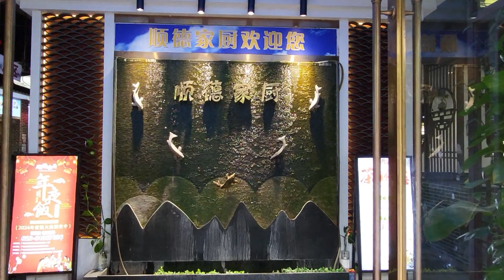Guangzhou Day 3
In this segment, we departed from Landmark Hotel located in Tianhe district of Guangzhou to head over to a concert hall built a long time ago, have no idea what its called and no idea who or what performs there (my guess is chinese opera)

At this point i can only confirm that my brand spanking new Samsung Galaxy Z Flip 5's camera capabilites are just so very bad. Low lighting conditions brings out the pixels in you. Focus is slow, sound capture is not what i expected it to be. Ohhhhh boy. If it wasn't because of the clamshell size which fits into most shallow pockets, i would have gotten a candybar phone. My Oneplus8 pro still reigns over this phone, costs less, has way better pictures and videos, and its vanilla.

Anyway, back to the video, we headed over to Chen Clan Association

Very interesting stone masonry, sculptures of sorts. Very intricate designs, which i don't think can be mimicked with modern machinery and tooling. Even the wood carvings are spectacular to look at (not being much of an art person myself nor a historical buff) There's plenty to look at, and one can easily spend hours learning about the history and enjoy the intricate building aesthetics.

After that we headed over for some "Shunde" feast. The most famous of them all, "no rice porridge" and the fish. Its a standing fish as you can see, and beneath it is the "no rice porridge" in which u cut and it drops down to cook. Pretty aesthetic to look at, taste wise was actually good. The interesting bit is, what you see on my table, was all being done by 1 single fish that was hanging. None of the parts went to waste.
The intestines were chopped up and fried with the egg. Crunchy!
The stomach was deep fried with some light batter, the rest of the parts were segmented to proportions, and of course the remainder of the meat from the fish is deep fried just like the stomach.

So as you can see, we had nothing wasted from the fish, everything is cooked right down to the tail fin and everything is just edible. You can save alot of money on this meal, accompany the fish meal with some vegetables and thats' sufficient. We went a step above to order the roasted goose which was lightly topped up with some noodles (cheong fun/kuey teow)

This was then followed by a walk to ease the filled up tummies, to a french influenced village in Guangzhou. Architecture was definitely french, with the styling and some say, some french dudes are still living there till today.

Later we went to Popark shopping area for some additional shopping. I myself bought quite a few food stuff to bring back to Malaysia. The rest of them bought clothings and all the unnecessary items but hey, its a holiday and it's not expensive there anyway; so why not.

Dinner was at the same awesome place i had for lunch yesterday, joined this time by my aunt (also from malaysia) and her god-daughter which is currently residing there. So we all met up, had a good dinner and since it was Winter Solstice ( a chinese festival more commonly known as Dong zhi/ 冬至) we had some tong yuen and some additional relative to eat with. It was good dinner, i had the claypot waxed meat rice as i did the day before. Mind you i had to beg for them to cook it for me today as it was a big auspicious festival going on and nobody really wanted to go the extra to cook something out of the ordinary.

After dinner, it was back to the Landmark Hotel to get some sleep and prepare for tomorrow. It was already freezing to single digit temperatures today, tomorrow will be worse. Temperature is expected to dip to low ranges of 2 degrees.

Video shot on a lousy Samsung Galaxy Z Flip 5 with bad focus and crappy low lighting heavily pixelated not outstanding audio.
Gimbal from DJI OSMO mobile 3
Edited with non other than the awesome VSDC